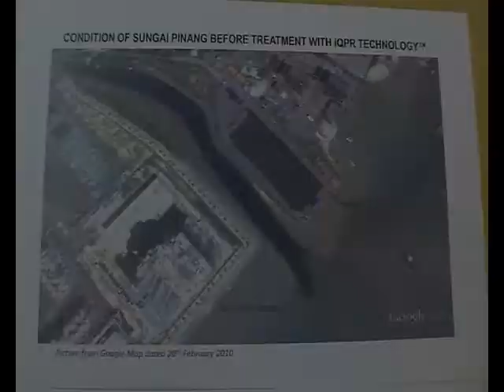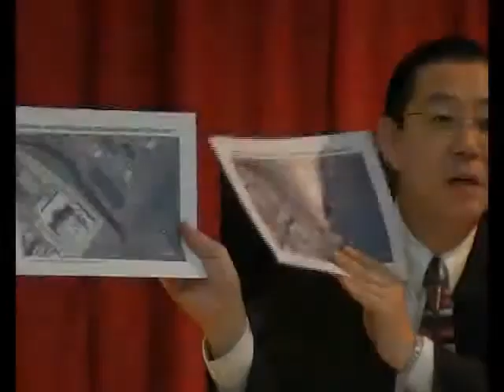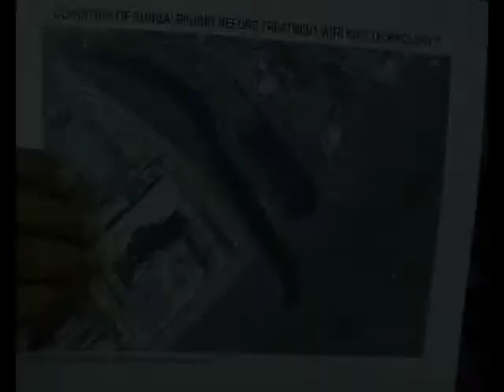MAJLIS MENANDATANGANI PERJANJIAN RAWATAN SUNGAI PINANG